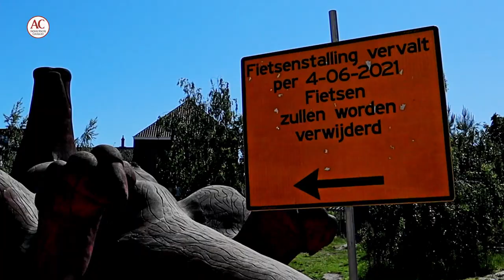ACTV Florentijn Hofman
Gemaakt voor ACTV voor de Arnhemsche Courant 1 juni 2021
Een portret van Florentijns Hofman, de kunstenaar van het Feest-Aardvarken.
Wat gaat er mee gebeuren?